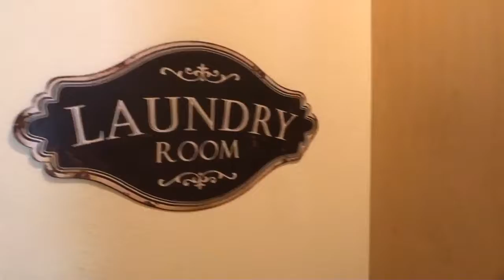VOH#23: Pinell Lane